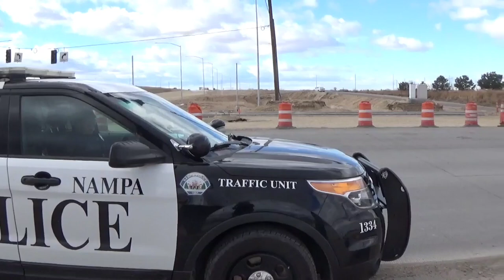LAZY UNGULATE WON'T LEAVE UNIT as CAMERAS LOOK ON & PeoplesPresser PLACES SHAME 🙉🙈🙊